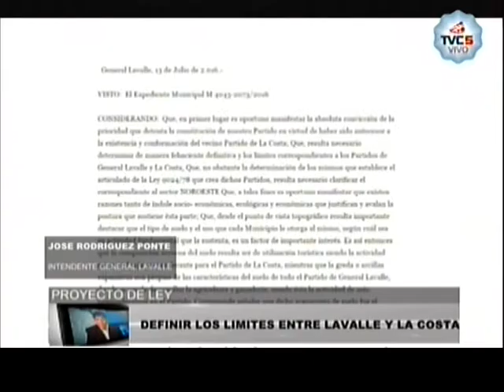JOSE RODRIGUEZ PONTE DEFINIR LIMITES ENTRE LAVALLE Y LA COSTA